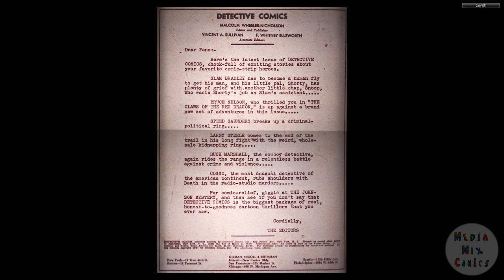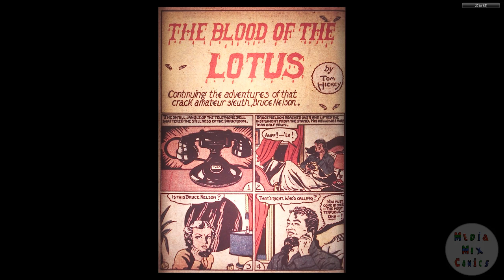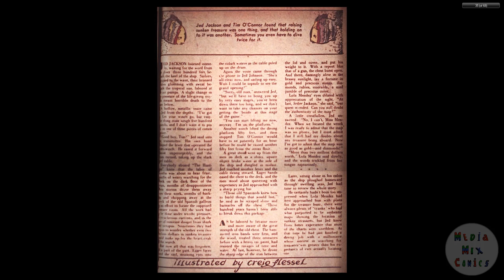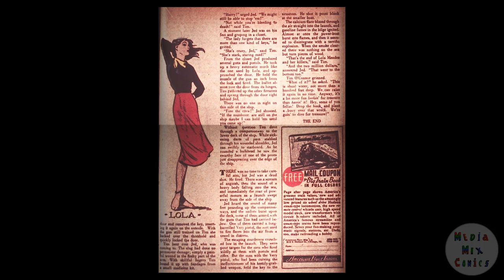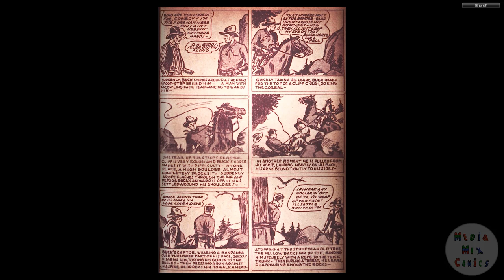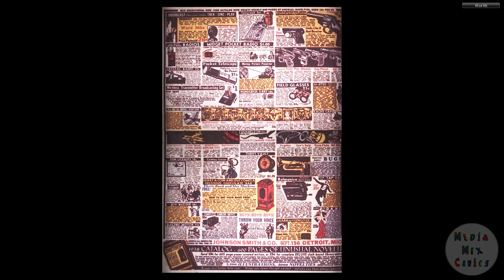DC CHRONOLOGY___00057 Detective Comics 009